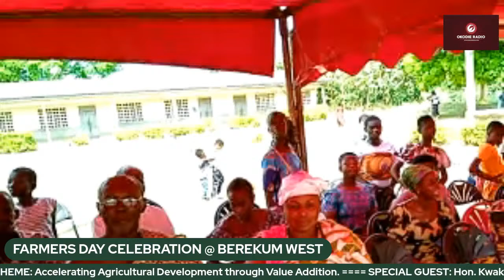38TH Edition of National Farmers Day Celebration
THEME: Accelerating Agricultural Development through Value Addition.

SPECIAL GUEST: Hon. Kwaku Agyenim - Boateng (Agoogo) MP Berekum West

VENUE: Abisaase - Berekum